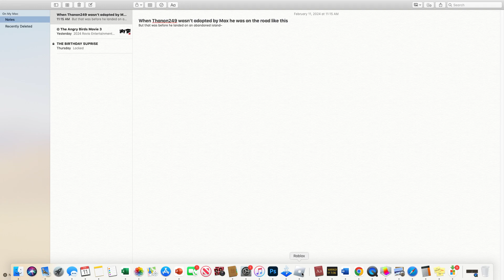How Thanon249 from The Roblox Show Adventures waslanded on an abandoned island in the middle of it